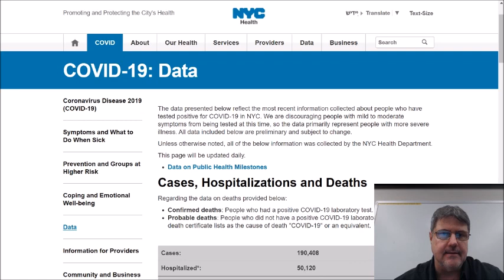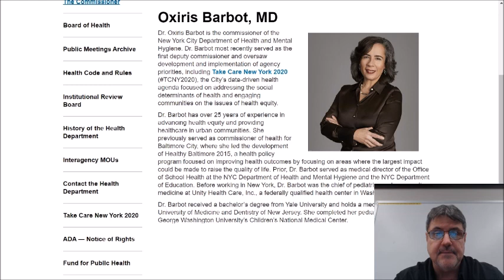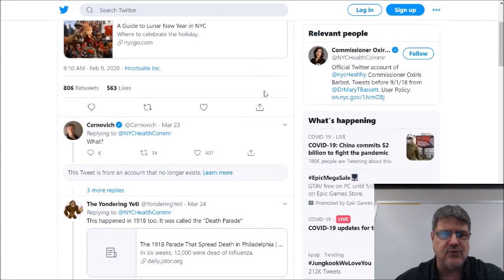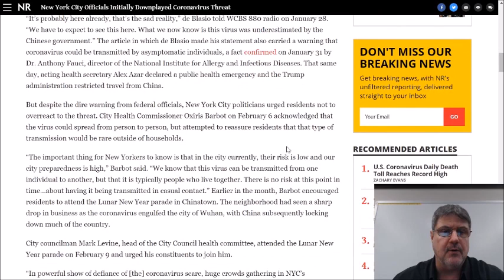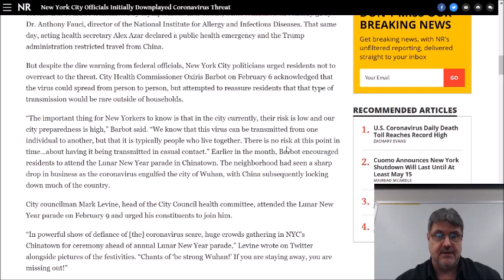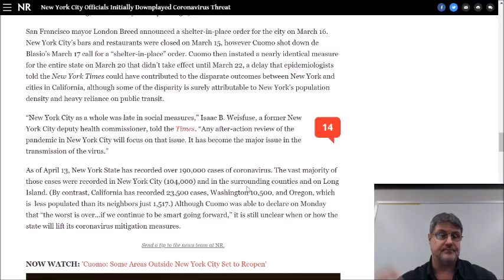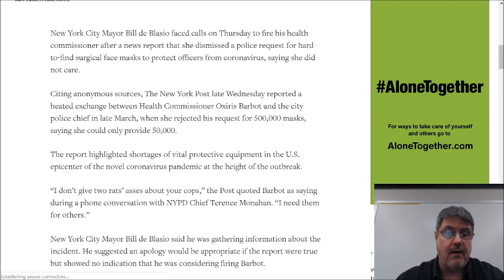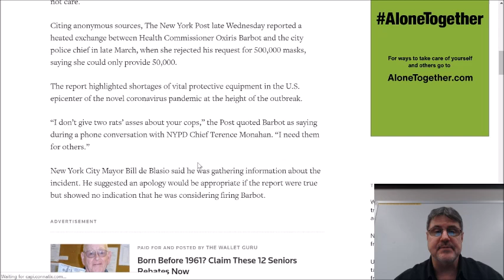Dr. Oxiris Barbot: The worst public health official in America?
In this video, I look at the Commissioner of Department of Health and Mental Hygiene, Dr. Oxiris Barbot and some of the things she said and encouraged at the beginning of the COVID-19 pandemic.

Is she the worst public health official in America?